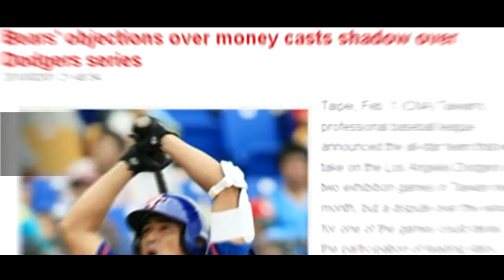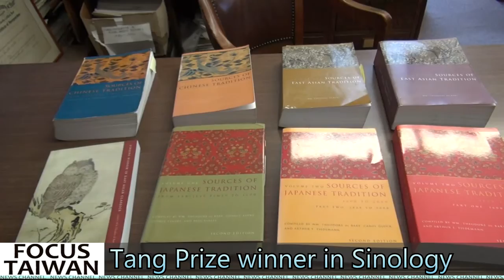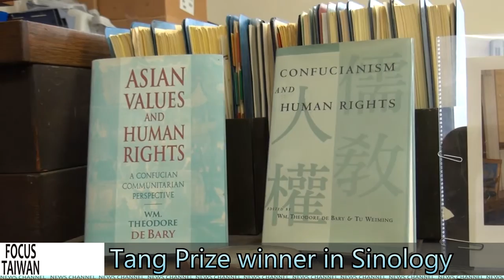The 2016 Tang Prize Laureate in Sinology - William Theodore de Bary